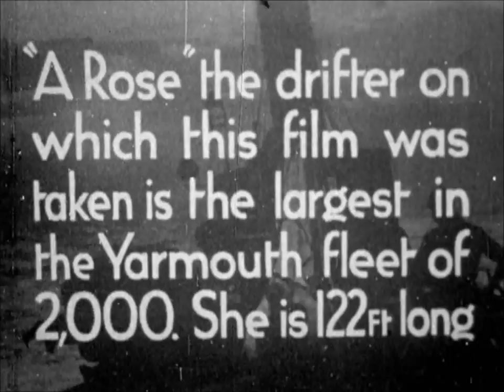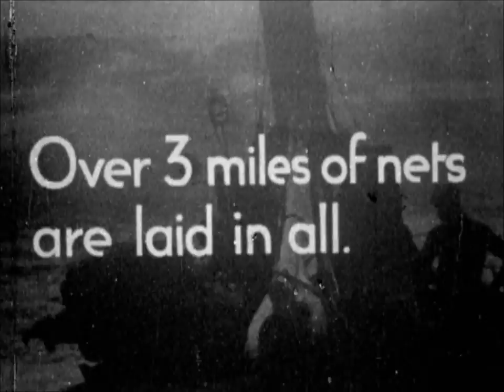Steam drifter "A. Rose" North sea herring fishing.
Filmopptak gjort ombord i "Vågsfjell" fra tiden som "Steel screw drifter "A. Rose" YH69.
Opptaket er fra sildefisket i England på 20-30-tallet.